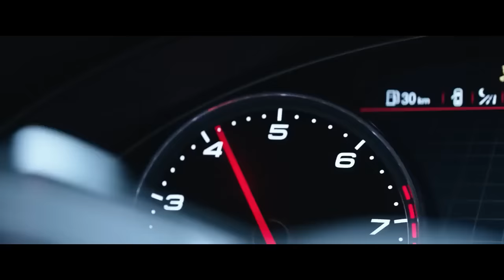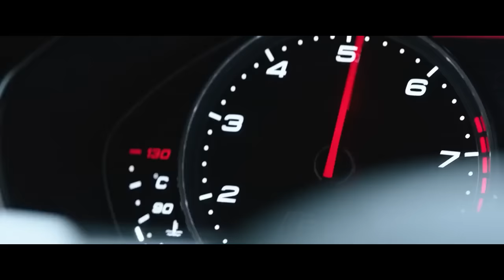J Balvin, Willy William - Mi Gente (MVDNES Remix) | HITMAN [Chase Scene]